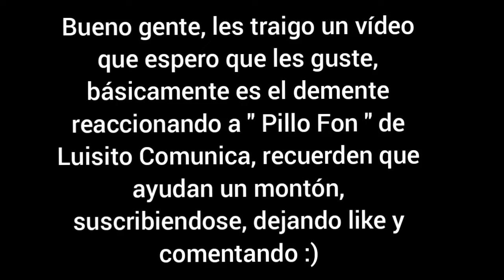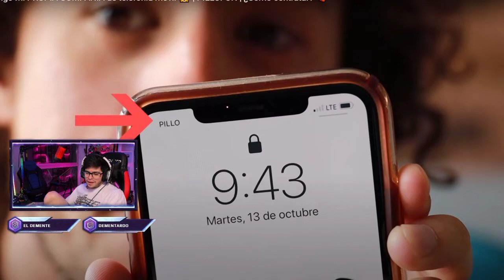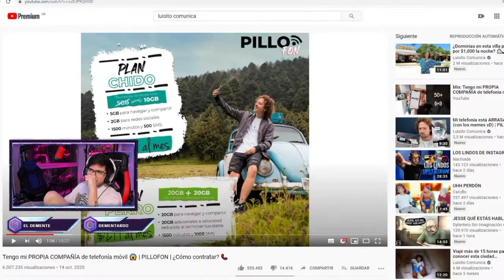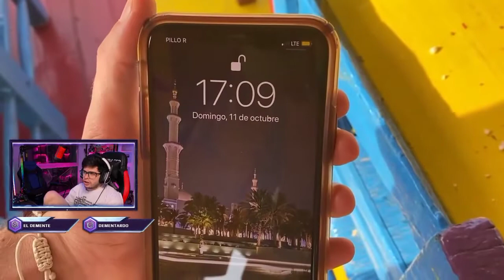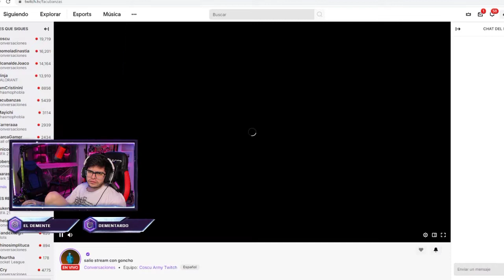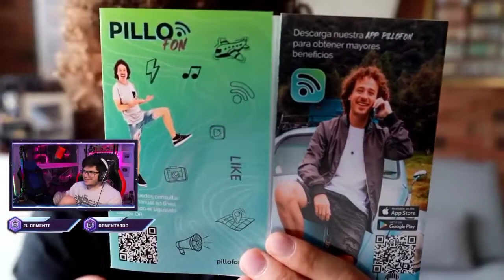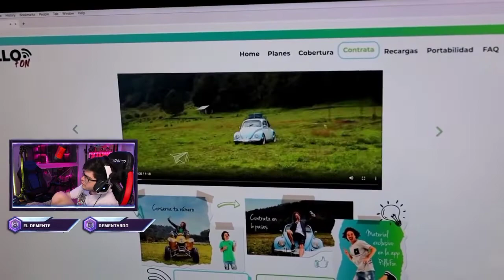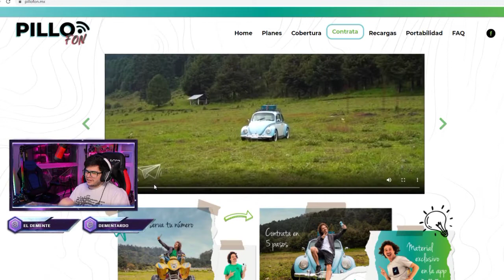EL DEMENTE * REACCIONA A PILLOFON ( LA TELEFONIA DE LUISITO COMUNICA ) * || DEMENTUICH